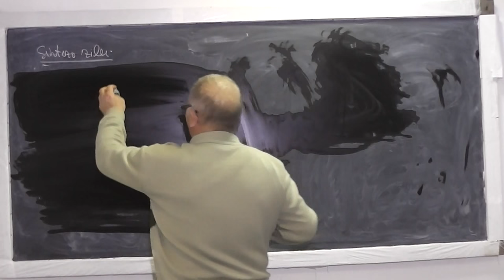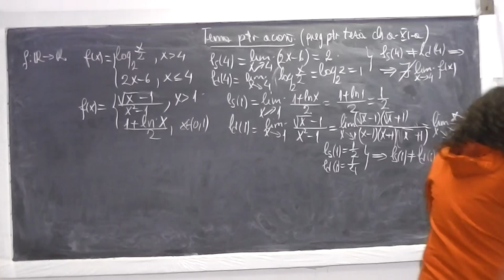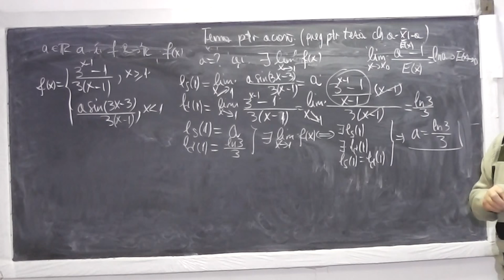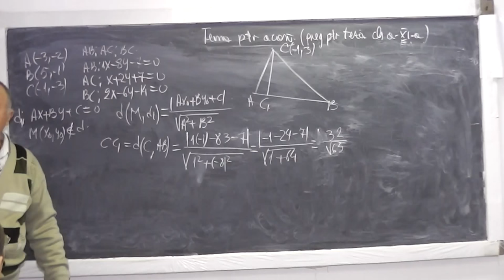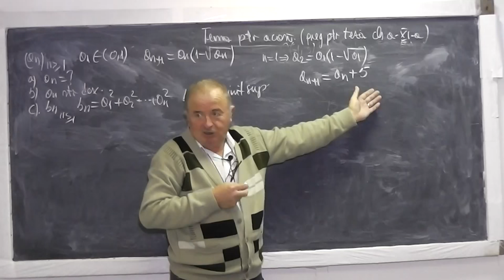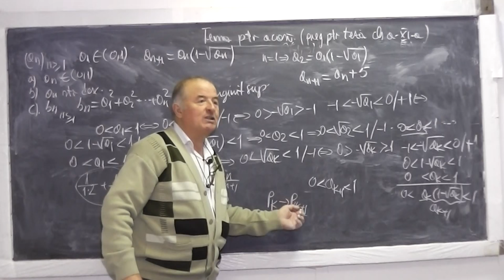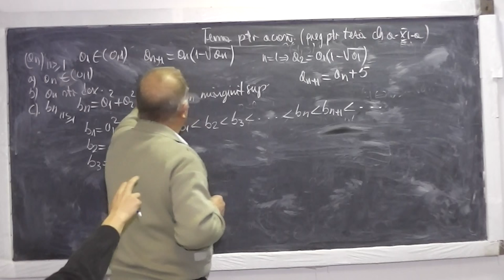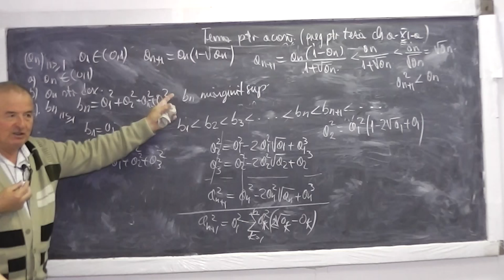1/2 Lectia 745 - Limite functii Siruri convergente Criterii convergenta Operatii matrice - Clasa 11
Aceste lectii sunt sustinute de voi si daca va sunt utile, as aprecia un Like, Share, Comment - In aceasta lectie de matematica pe care o puteti vedea in direct si pe ne ocupam de tema pentru acasa la clasa a XI-a. Din cuprins: Limite de functii, Limite fundamentale, Siruri convergente, Criterii de convergenta, Moduri de a defini un sir (succesiunea termenilor, recurenta, forma termenului general), Monotonia dovedita prin inductie duce la rezolvarea pe jumatate a marginirii, Matrice, Operatii cu matrice, A la n folosind Binomul lui Newton, Limita unui sir de tip 1 la infinit folosind numarul e. Daca lectia va este utila, as aprecia un Share, Like, Comment - VIDEO MATEMATICA cu Proful Online sau cautati pe Google: profu online Ioan Ursu